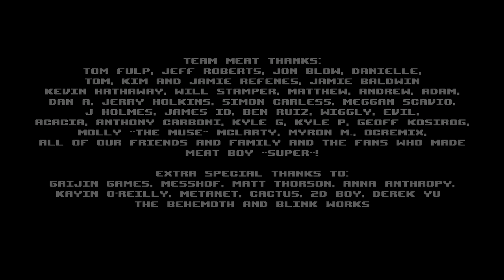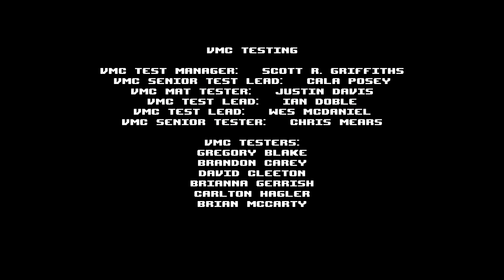[P25] Let's Play Super Meat Boy HD - THE END?!!!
We continue our epic battle with Dr. Fetus, will we be victorious?! =D  I'm not going to say...=P

Warning: This LP may contain strong language, violence, and mature themes.

This is my second LP that I'm working on! =D  This is not a speed-run of the game.  It is a good ol' play-through with tips and tricks here and there and some good laughs mixed in.

NOTICE: This video is intended as a commentary and guide to gameplay in Super Meat Boy. I claim no right, title or interest in any Super Meat Boy intellectual property, including characters, storyline, images, photographs, animations, video, music or text. I provided only commentary, gameplay agency, and editing of recorded gameplay video and sound.  I do not profit financially from these videos.

Super Meat Boy was developed by Team Meat and was released in 2010.  It is available on Xbox Live Arcade, Windows, and Mac OS X.